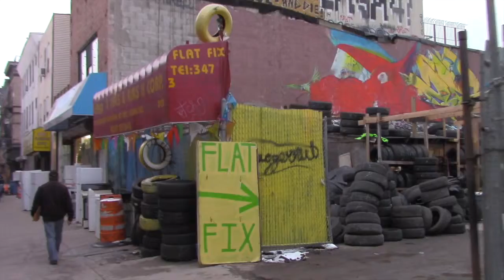streetz on lock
This video is about STREETZ ON LOCK